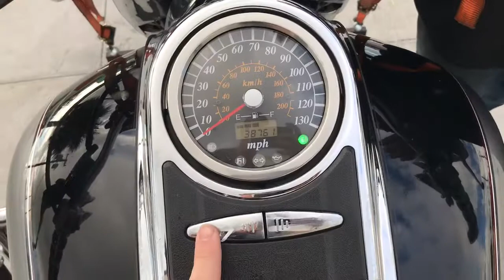2005 Suzuki Boulevard VL 1500 C90 (gray-black) 2044 Fallen Cycles